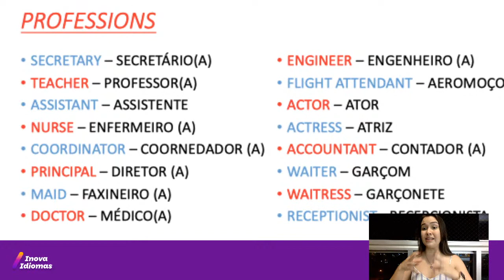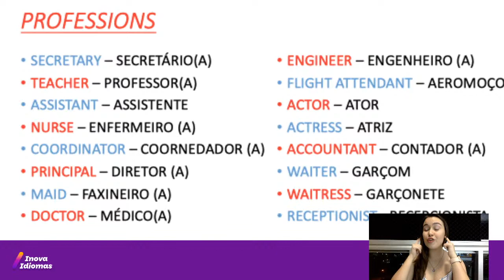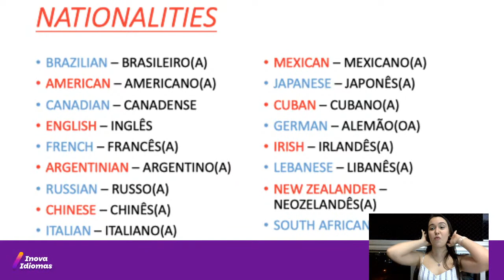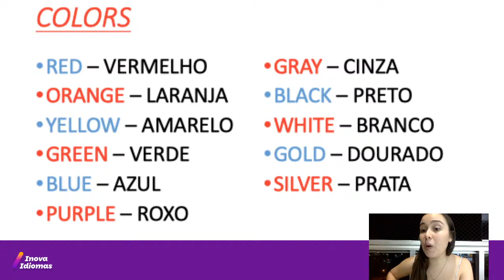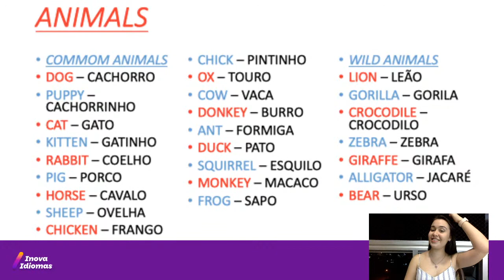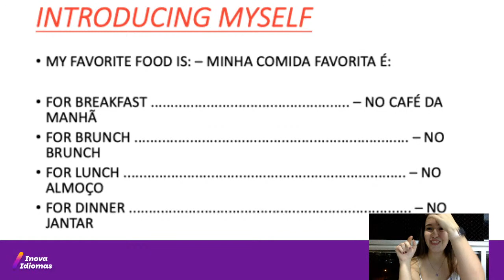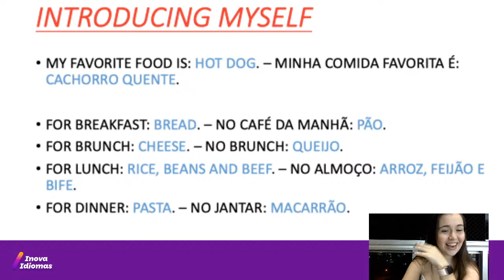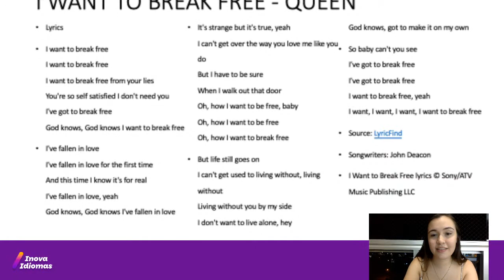Aula Ao Vivo - Espanhol 07/08